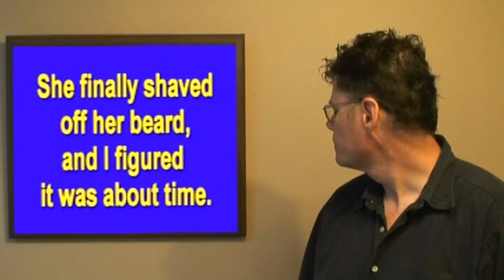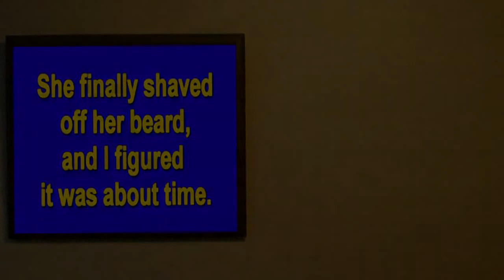About A Boot